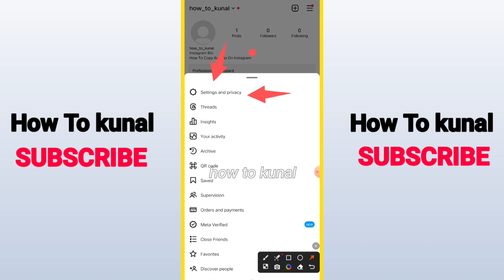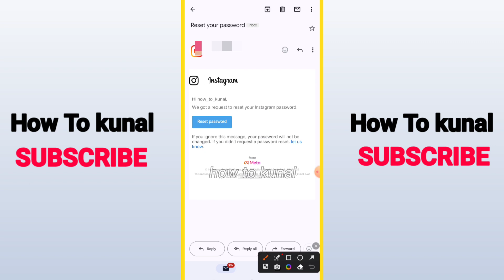How To Change Instagram Password If You Forgot It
🔐 **Regain Access to Your Instagram Account: Resetting Your Forgotten Instagram Password**

Struggling to log in to your Instagram account because you forgot your password? This step-by-step guide demonstrates the process of resetting your forgotten Instagram password, ensuring you can regain control of your account swiftly and securely.

- Understanding the password reset procedure on Instagram
- Step-by-step instructions on resetting your forgotten Instagram password
- Tips for securing your new password and account
- Additional troubleshooting steps for common password reset issues

🔒 **Secure Your Account:**
Recover your access to Instagram by following this comprehensive guide to reset your forgotten password!